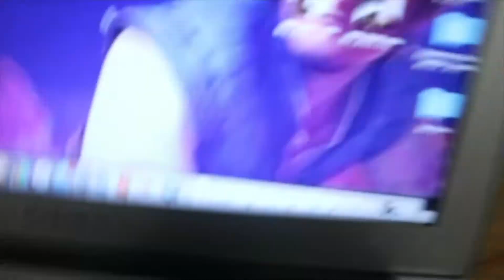The Life of a Events Management Student: Exam Season l Join in with Jay Vlog 2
JADEAN X ARIA

Hey guys, I'm back with another VLOG. In today vlog, I show you my daily life as an events management student preparing for exams. I include how I take my notes. I also get ready to go home for the easter weekend.

Cool Products:

Questions?
Age: 18
Job: Student
Camera: Canon EOS M10
Editing Software: imovie
Link up with me dolls;
For God so loved the world that he gave his only son, that whoever believes in him shall not perish but have eternal life - John 3:16

Have a blessed Easter everyone xx